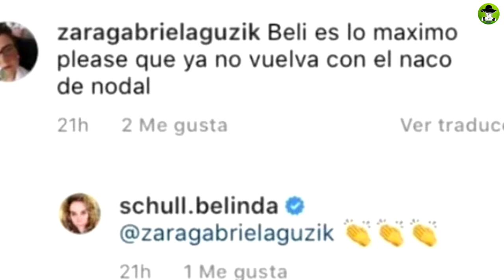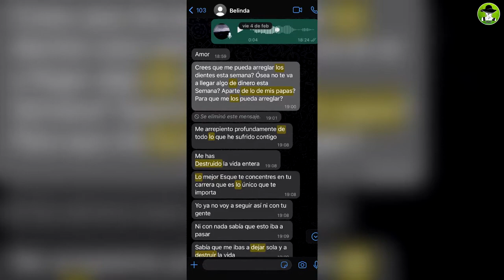A Christian Nodal Lo Llama Naco La Mamá De Belinda Y Así Reacciona Él